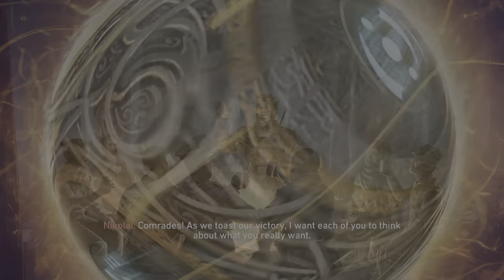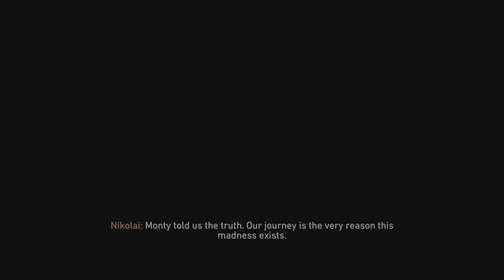TAG DER TOTEN 🥚🔥🫡💀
ONE OF MY FAVORITE EGGS